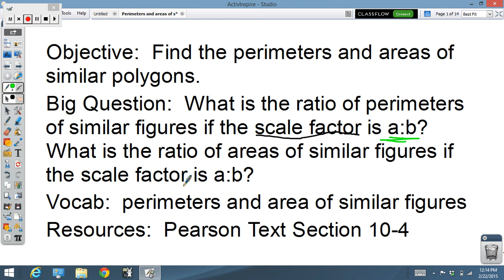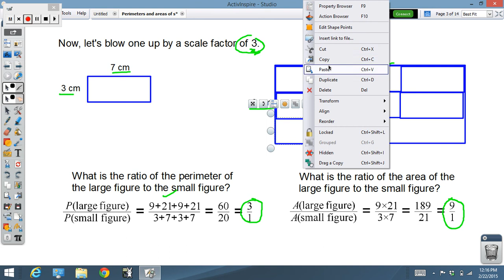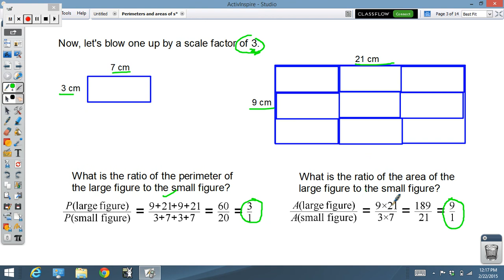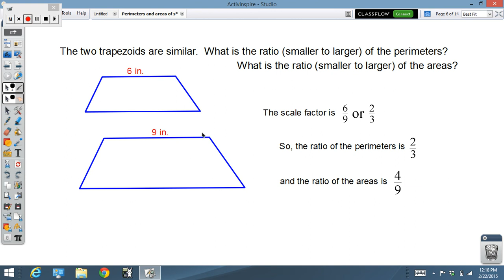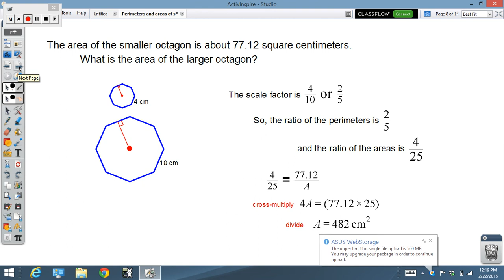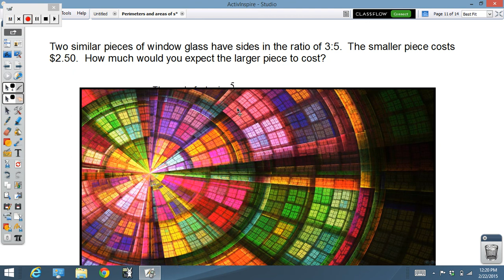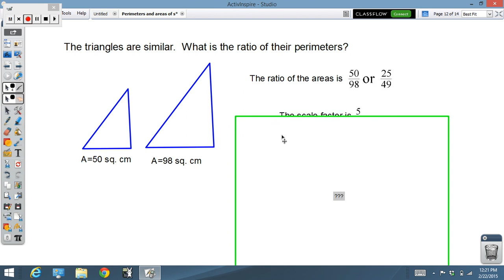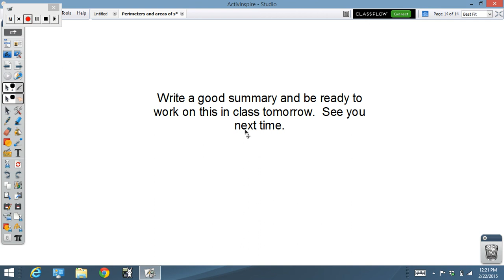Perimeters and areas of similar figures 10-4